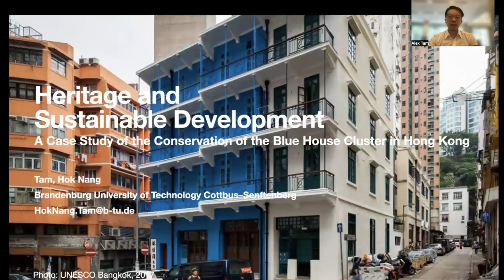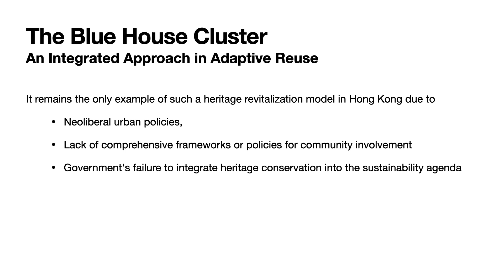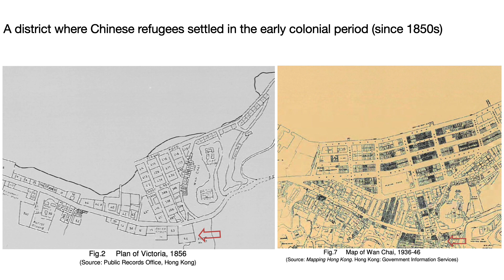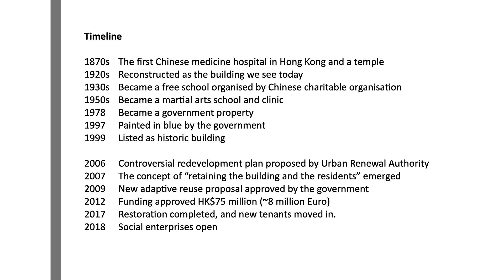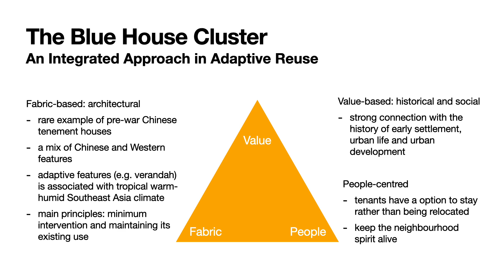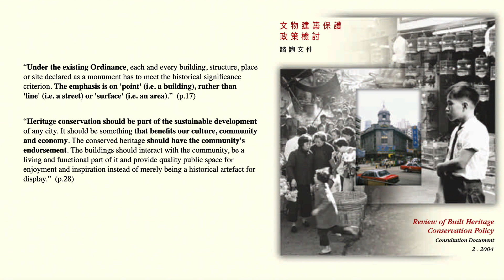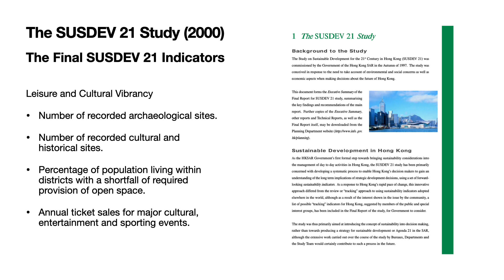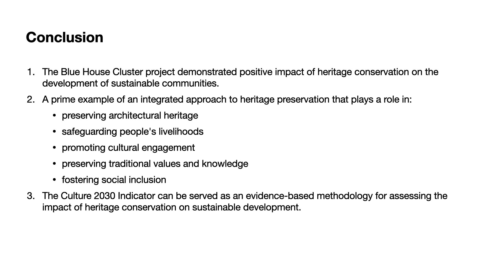Prague: H.N. Tam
Heritage Conservation and Sustainable Development: A Case Study of the Adaptive Reuse of the Blue House Cluster in Hong Kong